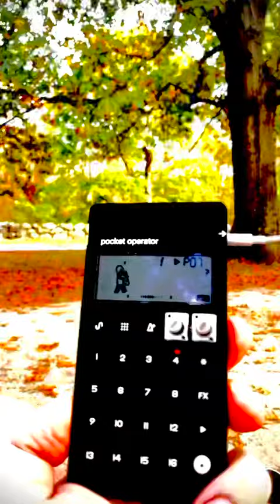Teenage engineering in the park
Arranging a little sampled tune in the park (socially distanced of course). Love my pocket operators.